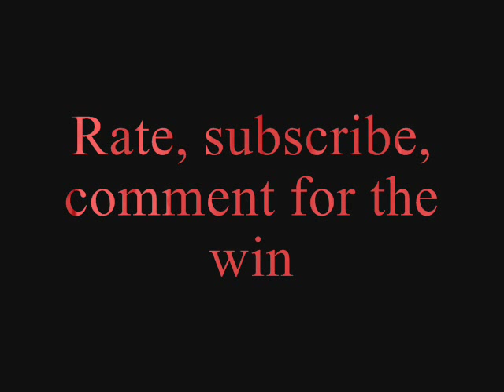PK - Sax (second edit)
Hurray to youtubes shittiest bass quality ... It just cand handle its element..